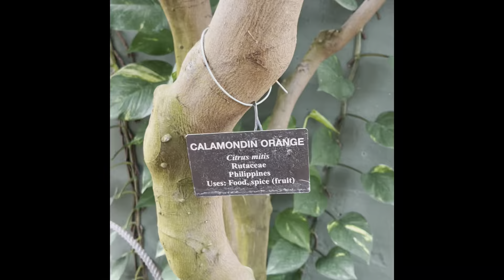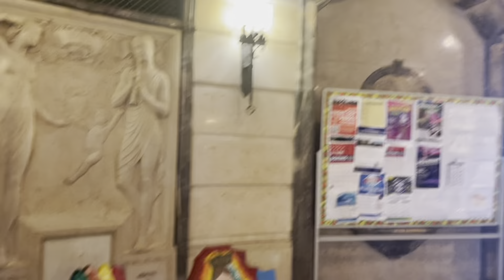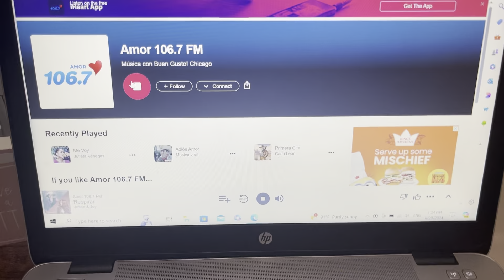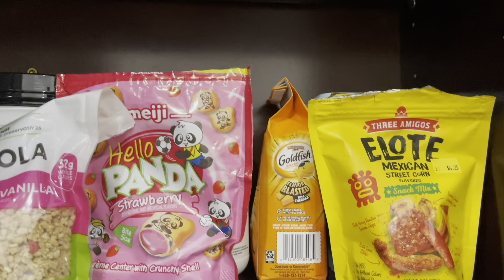Deep clean with me | Garfield Park | Going away party | Chicago vlog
Hey guys! This was my first time at Garfield Park Conservatory and the field house as you can tell haha. It’s beautiful 🤩. Totally recommend it. It’s free too, so why not go and experience it for yourself. It’s nice and clean too!✨ the architecture of this beautiful city ahhhh love it.